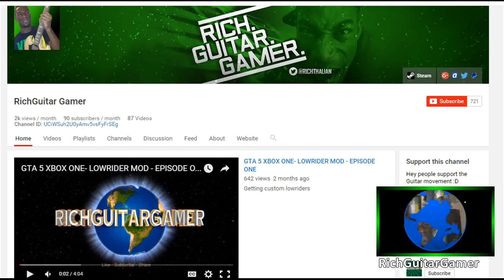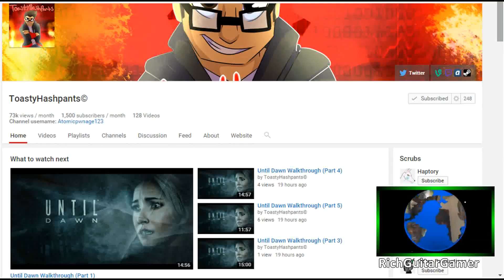700 SUBSCRIBER SPECIAL YT SEARCH MYSELF - SHOUTOUT MERRY XMAS & HAPPY NEW YEAR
If i missed you out dont worry next milestone (if i get there) will do another :D